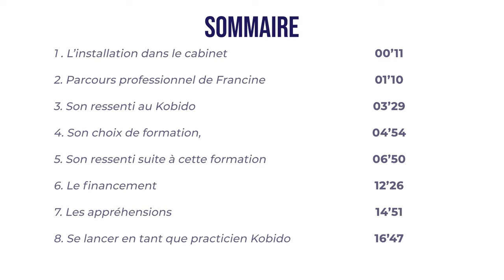The Kobido trainee's pathway - Francine Pénove│Sandrine Takumi Finch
Coming soon: ITF Kobido in Miami! 🇺🇸

Join the Kobido elite for training in Miami, USA in April/May 2024.
Interested?

au-dessus pour voir toutes les prochaines vidéos sur le Kobido !

above to see all future videos about Kobido!
Feel free to like the video.

🎬 DANS CETTE VIDÉO │ IN THIS VIDEO

🇫🇷  Comment réaliser votre rêve : Francine décrit les étapes qu'il lui a fallu franchir pour passer du statut d'infirmière à celui de praticienne du massage Kobido. Elle vit sa vie comme elle l'a toujours voulu !

🇬🇧  How to make your dream happen : Francine describes the steps it took her to switch from being a nurse to a fully fledge Kobido Massage therapist practitioner. Living her life the way she has always intented to !

🙋 A PROPOS DE TAKUMI FINCH │ABOUT TAKUMI FINCH

🇫🇷  Takumi Finch est, Maître-Artisan Masseur d’Asie, Mentor, Conférencière et Formatrice- Consultante, facio-thérapeuthe. Elle divise son temps entre le centre de formation dédié au massage du visage qu’elle dirige et son rôle d’ambassadrice à l’international.
Le Kobido tel que pratique Maître Takumi est d’abord conçu pour la santé.

🇬🇧 Takumi Finch is, Facial Therapist, Maître-Masseur, Mentor, Lecturer and
Consultant. She divides her time between a training centre dedicated to
facial massage and her role as an international ambassador.
The Kobido as practiced by Maître Takumi is primarily designed for health.

🎓 CENTRE DE FORMATION │TRAINING CENTER

🇫🇷  Vous souhaitez vous reconvertir professionnellement dans le bien-être ? Le massage du visage est une bonne introduction aux techniques de massages. Apprenez tout de suite la bonne gestuelle. Intégrez une formation sérieuse de massage du visage japonais, reposant essentiellement sur de la pratique !

🇬🇧 You wish to reconvert professionally to well-being? Facial massage is a good introduction to massage techniques. Learn the right gestures right away. Join a serious Japanese facial massage training course, based on practice!